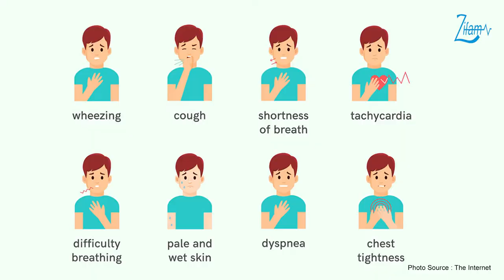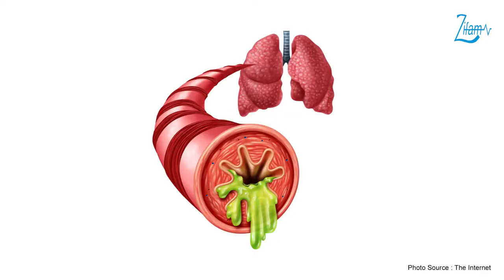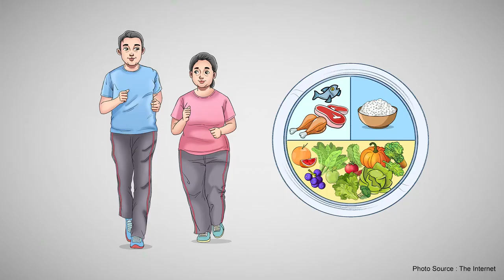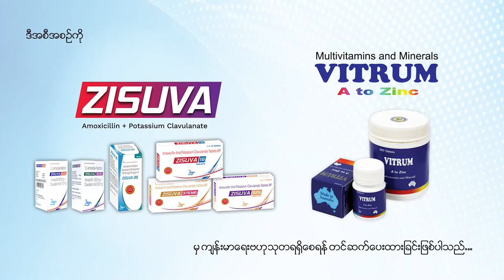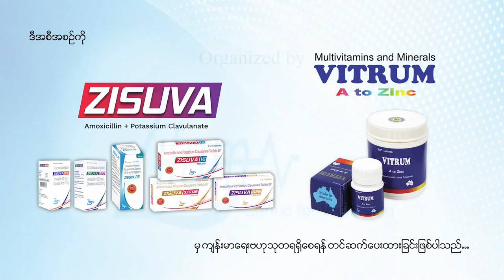World Chronic Obstructive Pulmonary Disease (2022)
👨‍⚕️၂၀၂၂ခုနှစ် နိုဝင်ဘာလ (၁၆) ရက်နေ့တွင်ကျရောက်တဲ့ ကမ္ဘာ့နာတာရှည်လေပြွန်ရောင်အဆုတ်ပွရောဂါနေ့အထိမ်းအမှတ် အဖြစ် အဆုတ်နှင့်ရင်ခေါင်းအထူးကုဆရာဝန်ကြီး ပါမောက္ခဒေါက်တာဝင်းနိုင်မှ အဆုတ်နှင့်ပတ်သက်သည့် ကျန်းမာရေးဗဟုသုတများ မျှဝေထားတဲ့ ဗီဒီယိုကို တင်ဆက်ပေးလိုက်ပါတယ်...

💊ဒီအစီအစဉ် ZISUVA (Amoxicillin + Potassium Clavulanate) နှင့် VITRUM (Multivitamins and Minerals A to Z) တို့မှ ကျန်းမာရေးဗဟုသုတရရှိစေရန် တင်ဆက်ပေးထားခြင်းဖြစ်ပါတယ်...